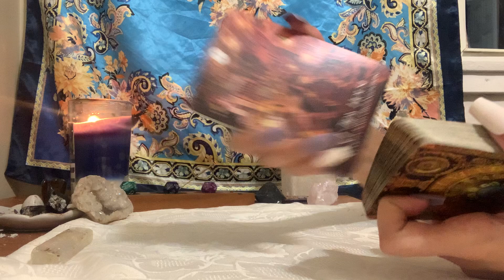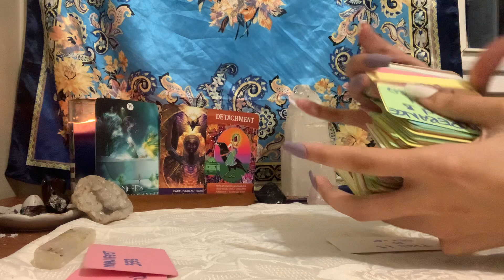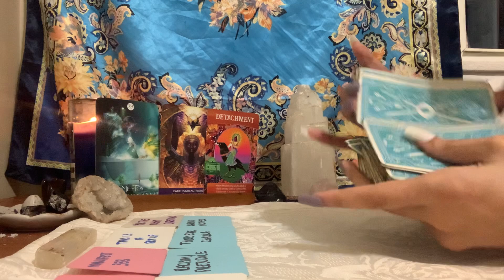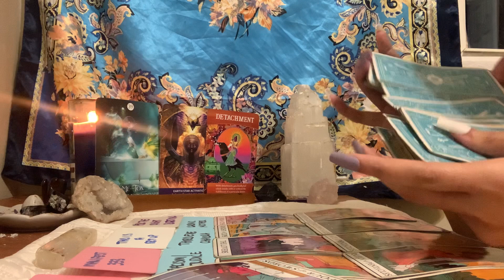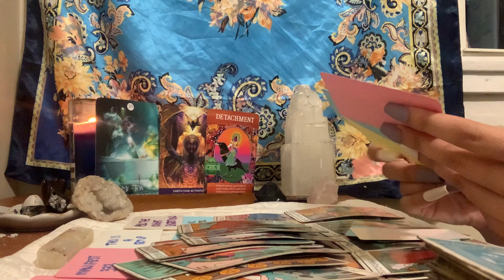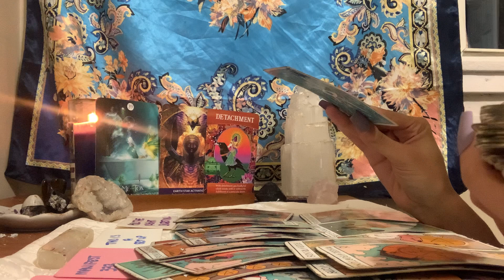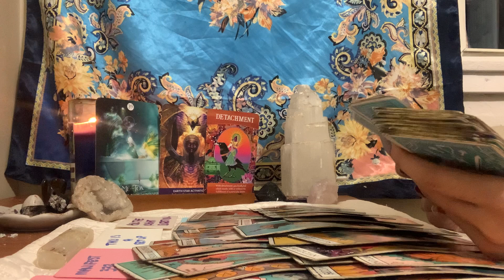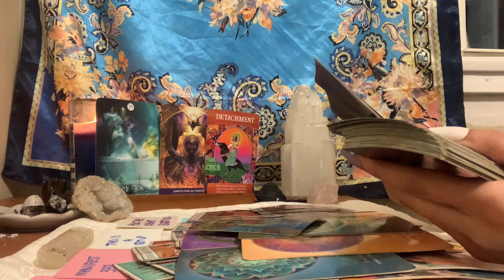THIS IS RIGHTFULLY YOURS! THEYRE IN DENIAL STILL JANUARY 13 2023